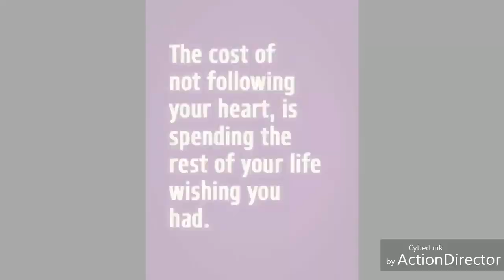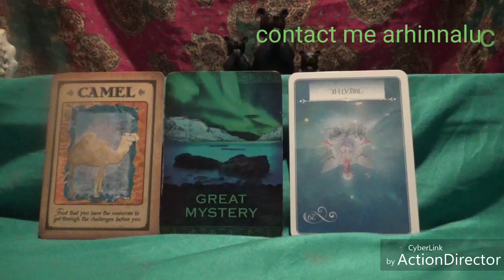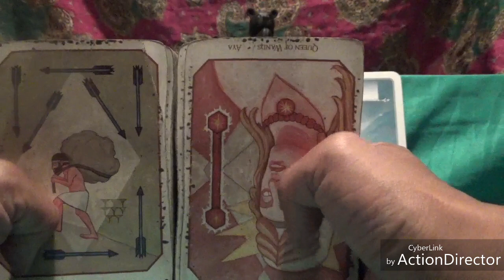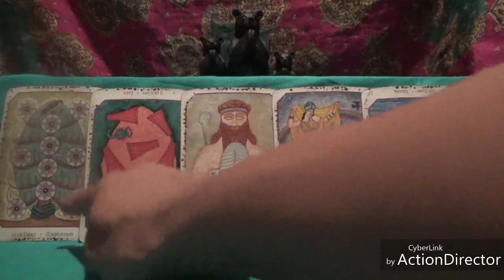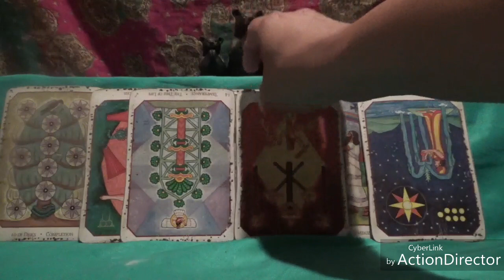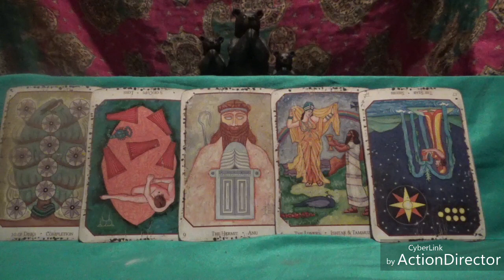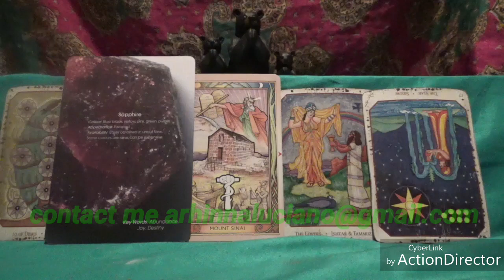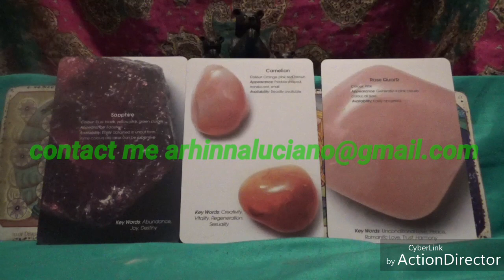Water sign Weekly: July 17th -24th Wise Decisions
These readings are to do some self-examination while exploring your options. Video Reads are 25 or 2 for 40$